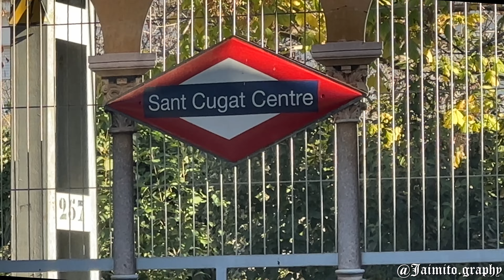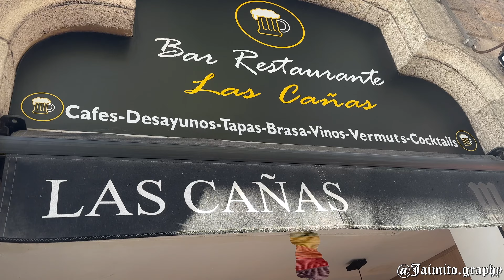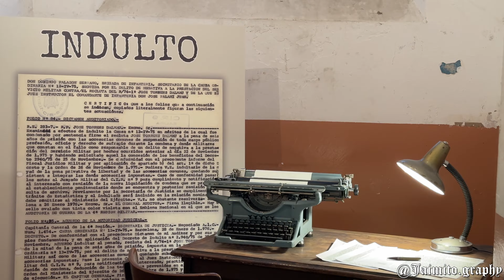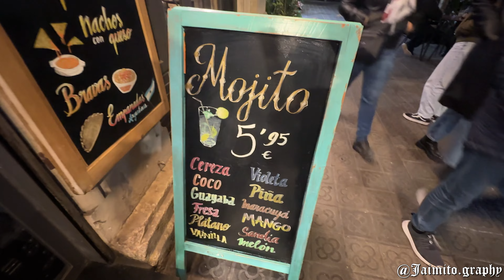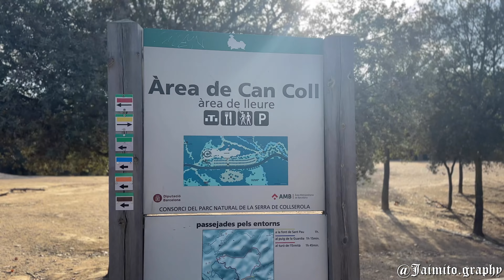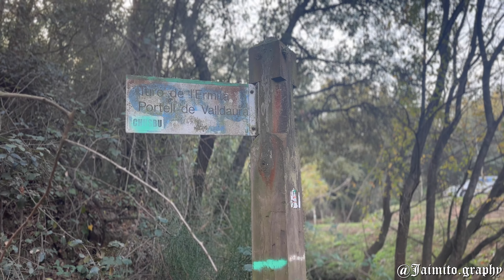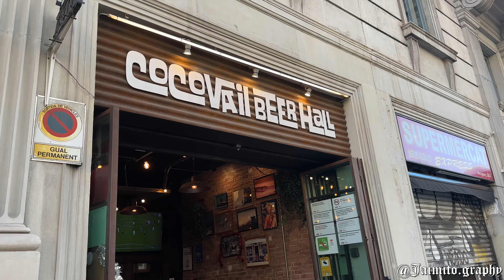Barcelona | Vlog 025